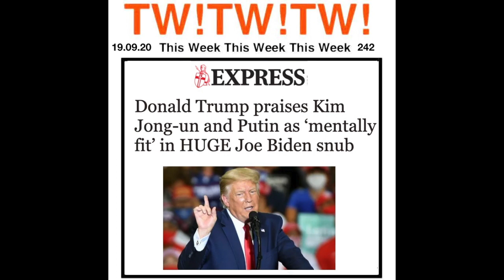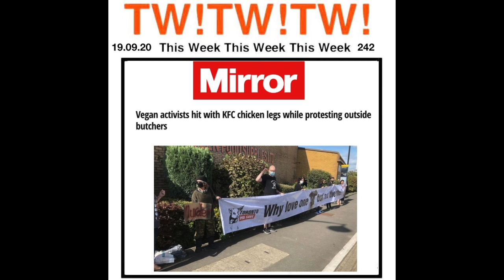242 THE TWO RONNIES